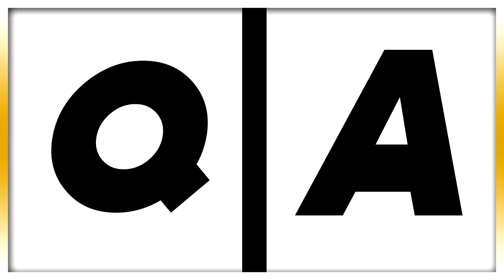3 NEW THINGS YOU ABSOLUTELY MUST KNOW IN GTA ONLINE Tips & Tricks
3 NEW THINGS YOU ABSOLUTELY MUST KNOW IN GTA ONLINE Tips & Tricks

More GLITCHES & TRICKS...